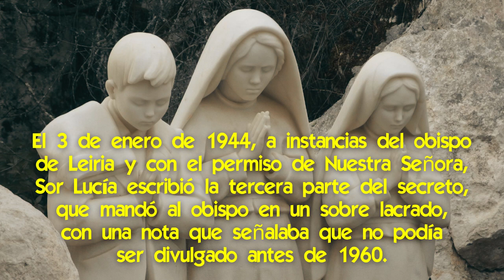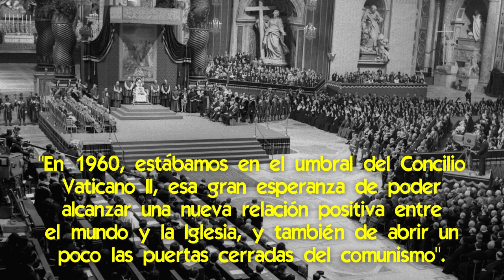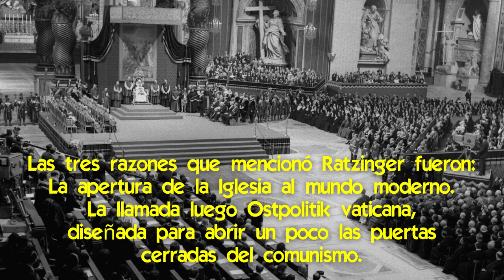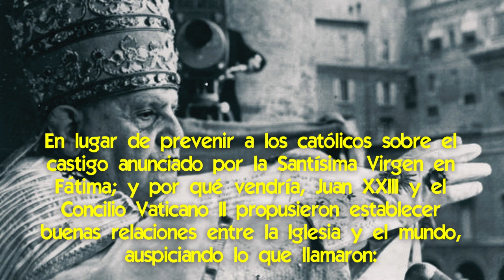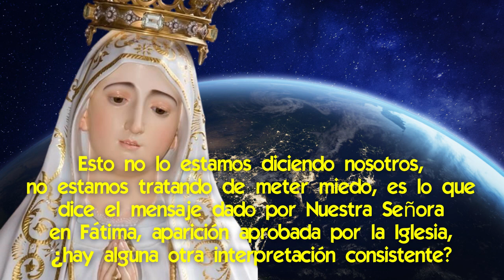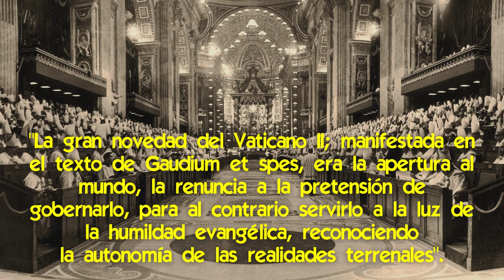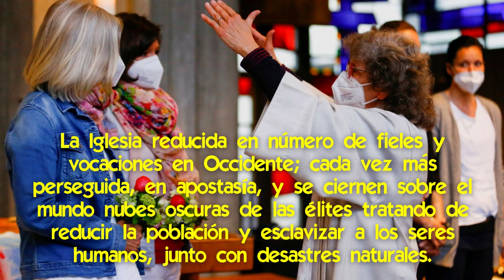La razón oculta de la Jerarquía Vaticana para no revelar el 3er Secreto de Fátima en 1960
🤔 Que estrategia les llevó a desobedecer el mensaje que la Virgen les dio.
Recién 4 décadas después, la jerarquía vaticana reveló el tercer secreto que Nuestra Señora había dado en las apariciones de Fátima, para que fuera publicado en 1960.
Las apariciones de Fátima están aprobadas por la Iglesia y el texto del tercer secreto que publicó en el año 2000 también, porque de otra forma no lo hubiera hecho.
De modo que fue una desobediencia al mandato de Nuestra Señora.
Respecto a lo que la jerarquía vaticana debería haber tenido sus buenos argumentos, que aunque obviamente humanos, les persuadió que el suyo era el camino correcto.
Para 1960 la jerarquía se había embarcado en un rumbo distinto de lo que había venido a avisar Nuestra Señora.
Aquí hablaremos sobre qué rumbo había tomado la jerarquía de la Iglesia para 1960 y por qué, las razones por las que el tercer secreto era contradictorio con ese rumbo y cuales fueron y son las consecuencias de esta diferencia.

💡 El texto completo de este video y los links que se mencionan los puedes encontrar acá

📌 Tremenda Revelación de un Sacerdote que leyó el Tercer Secreto de Fátima íntegro
📌 Jesús Reveló al Padre Pío el Tercer Secreto de Fátima [¿que contiene?]
📌 Sólo falta cumplirse una cosa del Tercer Secreto de Fátima
📌 Impactante Mensaje oculto en Fátima sobre la Misericordia de Dios durante la Tribulación
📌 Las Profecías de Fátima ya se están Cumpliendo dentro de la Iglesia ¡con increíble precisión!
📌 El Secreto de Fátima del que Nadie se Acuerda [El Olvido que Aumentó el Mal en el Mundo]
📌 3º Secreto de Fátima ¿Qué nos dice Fátima de las Tribulaciones que asoman?
📌 ¿Por qué el Papa Juan XXIII no publicó el Tercer Secreto de Fátima en 1960?